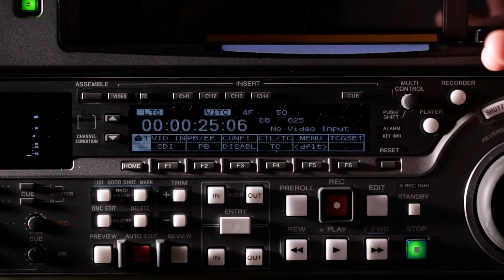Episode 10 | Reborn at Boot Camp: General, Don’t Mess Around! Audio | Chapter 91 - 100 | Romance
Novel: REBORN AT BOOT CAMP: GENERAL, DON’T MESS AROUND! Episode 10
Author: 直上青云
Genres: Romance, Action, Drama, Josei, Mystery
Identifier: 63f2f899c523d9de311dd436

Chapter details:
00:00:00 Chapter 91 - Do Not Flirt With Her
00:04:20 Chapter 92 - The Establishment of Admiration
00:08:59 Chapter 93 - What Sorts of Surprises
00:13:36 Chapter 94 - The Considerate Major Xia
00:18:00 Chapter 95 - It Was A Surprise Indeed
00:22:35 Chapter 96 - Encounter
00:27:05 Chapter 97 - She Does Not Deserve to Be A Teacher
00:31:32 Chapter 98 - Evening the Scores Slowly
00:36:01 Chapter 99 - So What
00:40:29 Chapter 100 - Unicorn in the Pond

Any copyright complaints or suggestions please contact admin